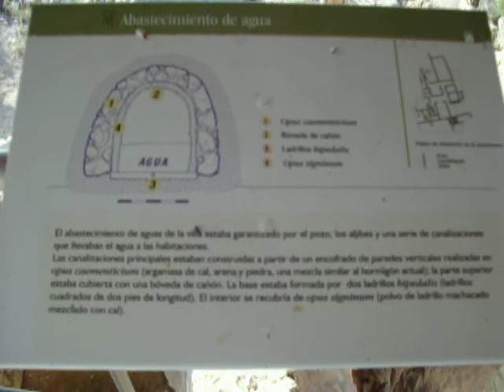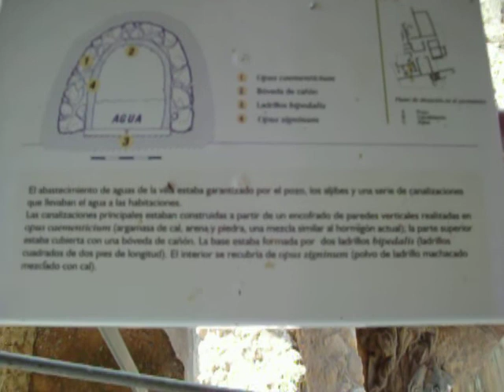sinovas san marcos magdalena espinosa 012